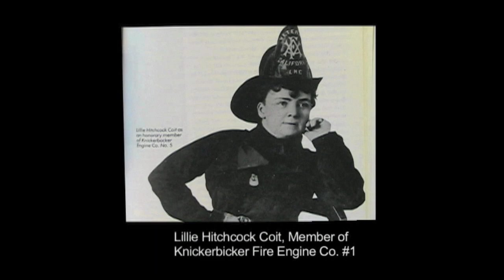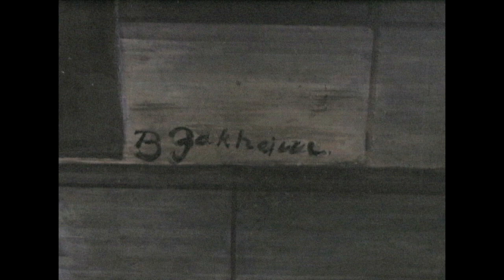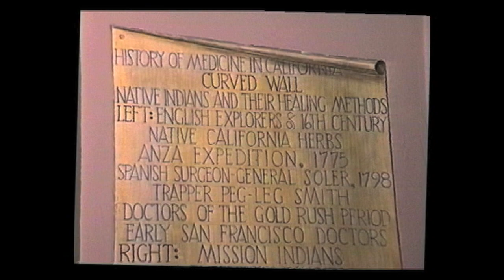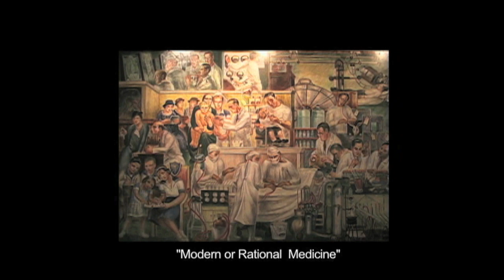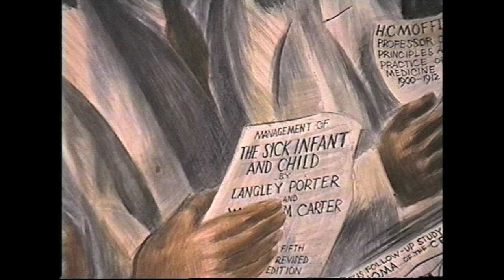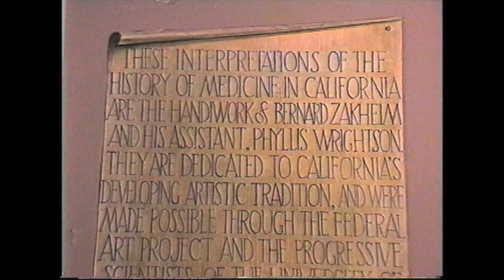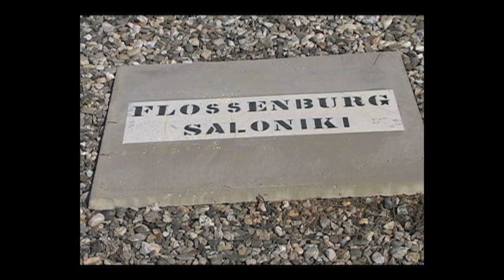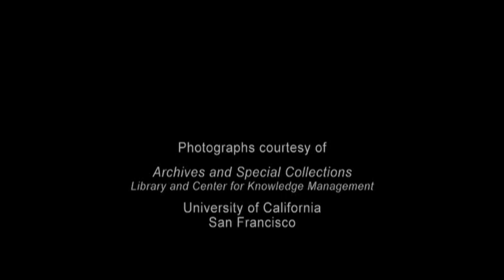Bernard Zakheim's Living Art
Zakheim's 1930s murals were funded by the New Deal's Works Progress Administration. His work includes The Library at Coit Tower, The History of Medicine in California at UCSF, The Holocaust at Mount Sinai Memoiral Cemetary in Los Angeles and many others.  Nathan and Masha Zakheim tell of their father's early work in Poland, his life and the story of the Coit Tower murals. Zakheim was important to the work in Coit Tower and has many works in the Bay Area, including the San Francisco Jewish Commuity Center. He studied with Enrico Glicenstein and Diego Rivera, and taught at the San Francisco Art Institute.